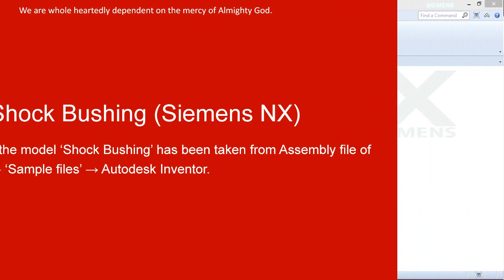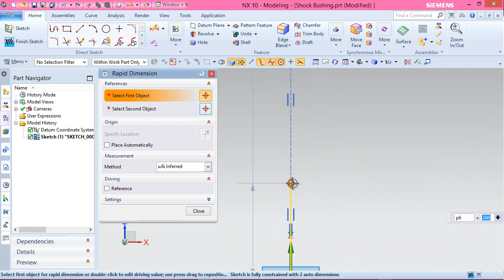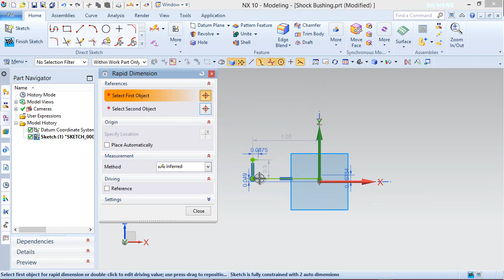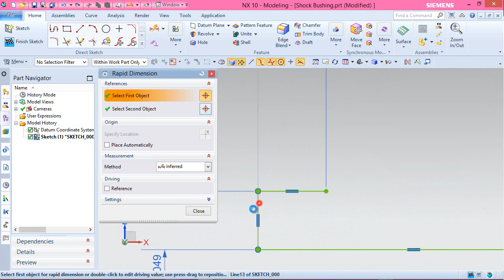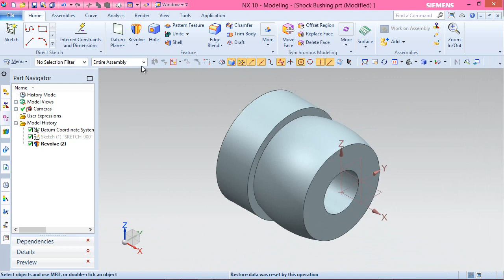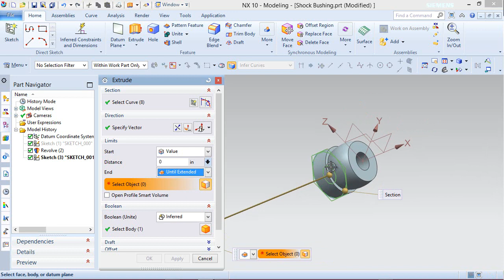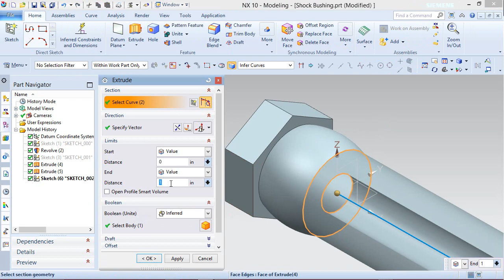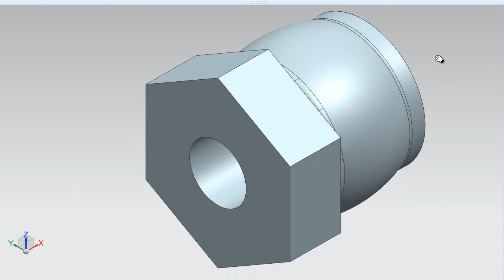Shock Bushing (Video Tutorial) Siemens NX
The Design of ‘Shock Bushing’ has been taken from Assembly file of 'Suspension' → ‘Sample files’ → Autodesk Inventor.
Rest components of the model ‘Suspension Assembly’ (consisting in several numbers) have also been designed.
Inside this video, you can see full detailed process of making 3-D Parametric CAD Model through Siemens NX Software.